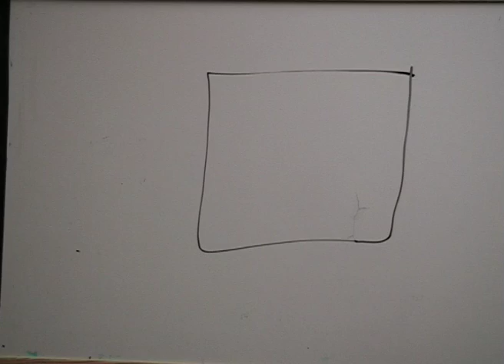Hair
a stopmotion animation made as part of the Plaza Animation Station